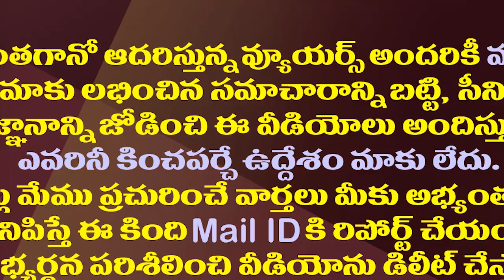ఎవరీ పాస్టర్ ప్రవీణ్..ఆయన వెనుక అసలు కథేంటీ?| Who is Pastor Praveen? Why He Became Sso Controversial